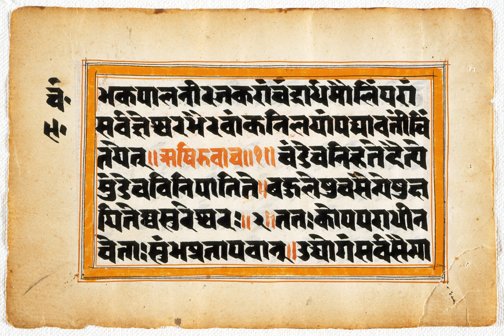Puranas | Wikipedia audio article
This is an audio version of the Wikipedia Article:
Puranas

SUMMARY
The word Puranas (; Sanskrit: पुराण, purāṇa) literally means "ancient, old", and it is a vast genre of Indian literature about a wide range of topics, particularly myths, legends and other traditional lore. Composed primarily in Sanskrit, but also in regional languages, several of these texts are named after major Hindu deities such as Vishnu, Shiva and Devi. The Puranas genre of literature is found in both Hinduism and Jainism.The Puranic literature is encyclopedic, and it includes diverse topics such as cosmogony, cosmology, genealogies of gods, goddesses, kings, heroes, sages, and demigods, folk tales, pilgrimages, temples, medicine, astronomy, grammar, mineralogy, humor, love stories, as well as theology and philosophy. The content is highly inconsistent across the Puranas, and each Purana has survived in numerous manuscripts which are themselves inconsistent. The Hindu Puranas are anonymous texts and likely the work of many authors over the centuries; in contrast, most Jaina Puranas can be dated and their authors assigned.There are 18 Maha Puranas (Great Puranas) and 18 Upa Puranas (Minor Puranas), with over 400,000 verses. The first versions of the various Puranas were likely composed between the 3rd- and 10th-century CE. The Puranas do not enjoy the authority of a scripture in Hinduism, but are considered a Smriti.They have been influential in the Hindu culture, inspiring major national and regional annual festivals of Hinduism. Their role and value as sectarian religious texts and historical texts has been controversial because all Puranas praise many gods and goddesses and "their sectarianism is far less clear cut" than assumed, states Ludo Rocher. The religious practices included in them are considered Vaidika (congruent with Vedic literature), because they do not preach initiation into Tantra. The Bhagavata Purana has been among the most celebrated and popular text in the Puranic genre, and is of non-dualistic tenor. The Puranic literature wove with the Bhakti movement in India, and both Dvaita and Advaita scholars have commented on the underlying Vedantic themes in the Maha Puranas.